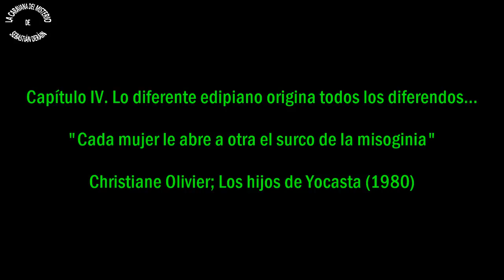19-A Heinous - Review, Análisis y Teorías de Star vs las fuerzas del mal *Sebastián Deráin*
Un poco de análisis sobre Star vs las fuerzas del mal.